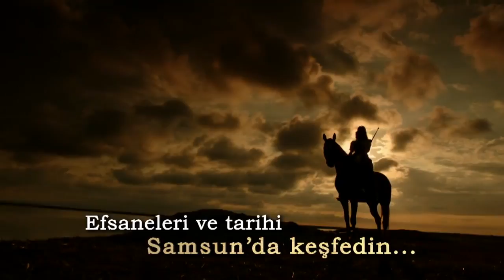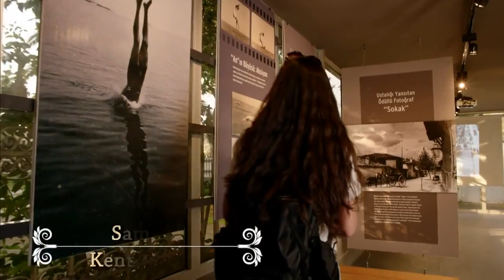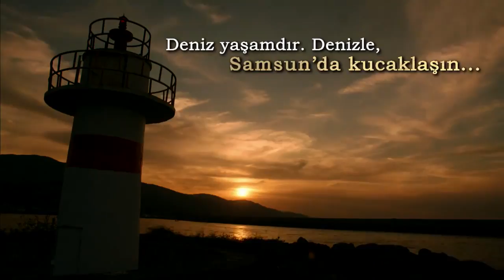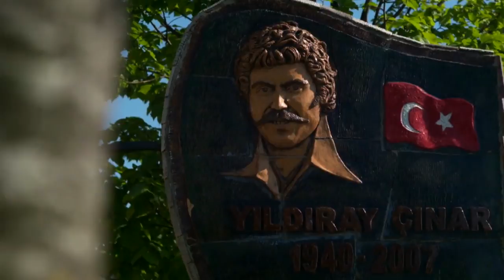Samsun Turizm Tanıtma Filmi 2015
Samsun Büyükşehir Belediyesi Kültür ve Sosyal İşler Dairesi Başkanlığı tarafından hazırlatılan Samsun Turizm Tanıtım Filmi